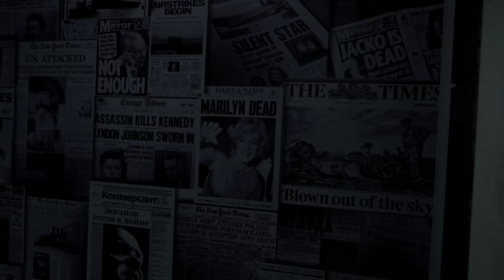Roockie - Boi (feat. MVCHI)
Directed by @e_husle
Mixing by Zaya
Special thanks to 69 BARBER SHOP & LoveChain